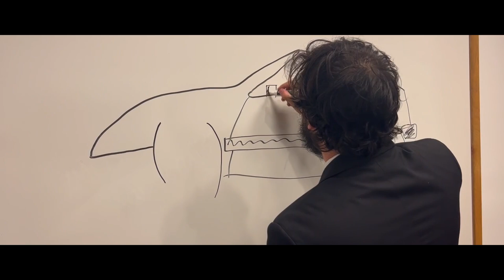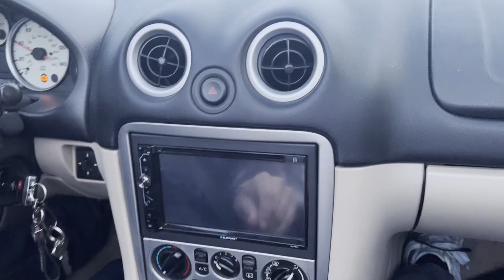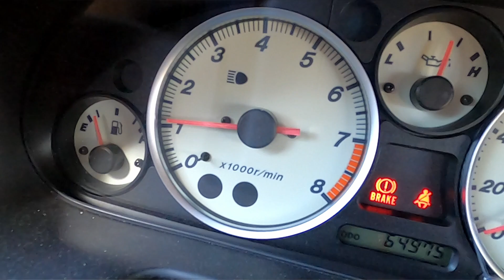An Old Friend | NB Mazda Miata Review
The Mazda Mx-5 (Miata) is one of the most iconic cars in the world. Everyone loves it. Today we discover why it has gone from being worth $1,000 (USD) to nearly $7,000 (USD).

This is AutoLab, A pair of car guys striving to give fair and honest car reviews, car comparisons, and whatever happens in the process.